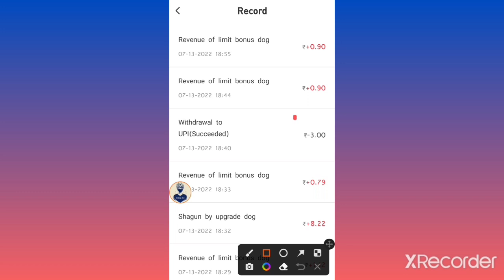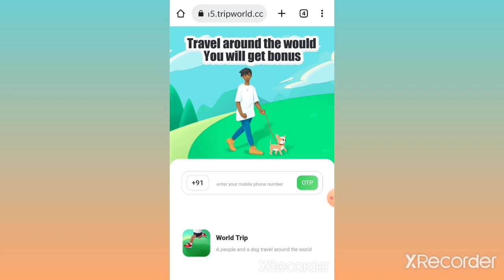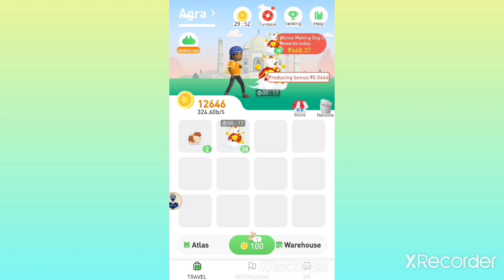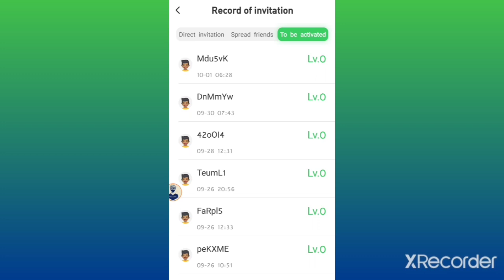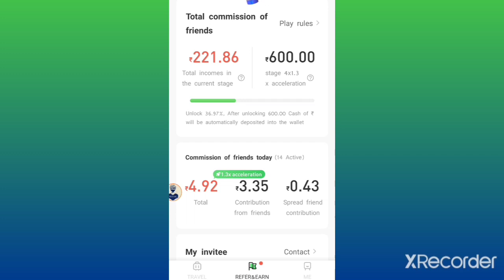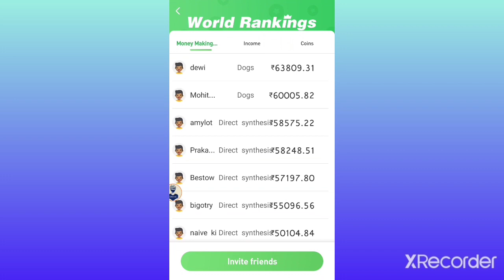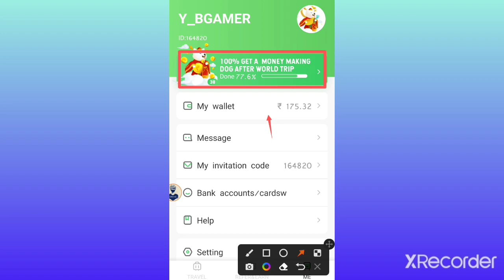🔥 How to get a Money Making Dog ? Global Bonus Dog se Paise Kamaye 🤑 World Trip App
🔥Y_B GAMER

🔴DOG RACER TRIP
LINK HERE 👇👇👇👇

🔴Instagram I'd
Y_B__GAMER

🔴Dog Racer Trip App
🔴World Trip App
🔴World Tour App
🔴How get a Money Making Dog
🔴How to complete World Trip
🔴How to Earn Money
🔴How to Join the Application
🔴How to create Money from World Trip App
🔴How to use World Trip App